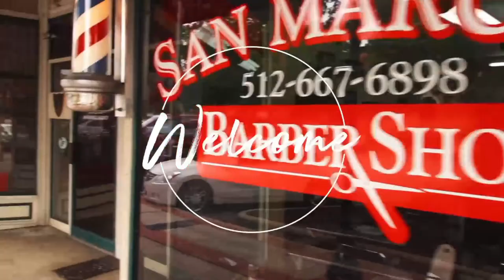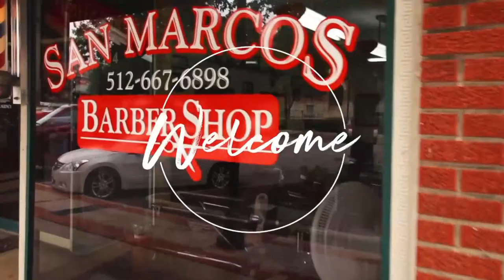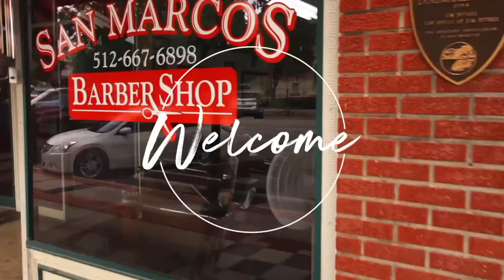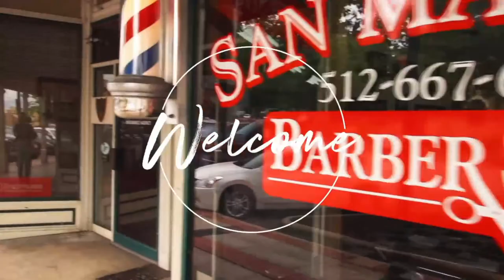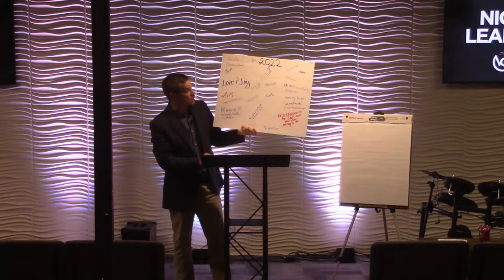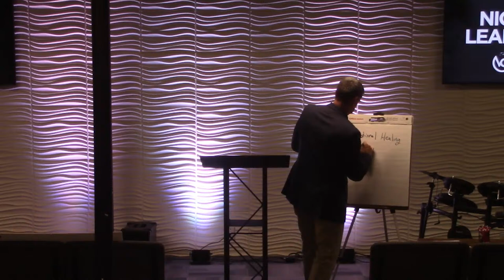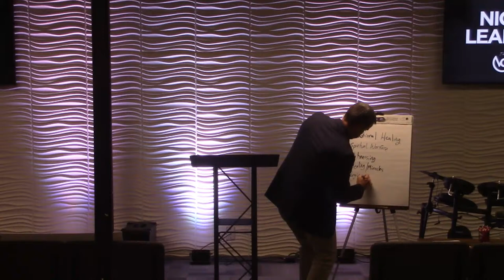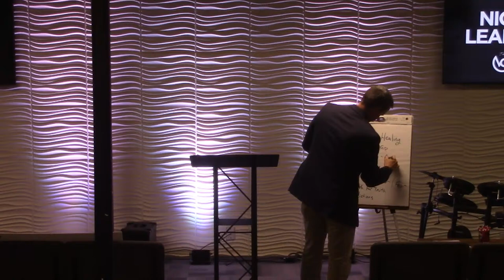Night of Leadership - Pastor Paul Records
Welcome to Victory Chapel Service. We are glad you are here!

Watch the services live at vcsm.online.church